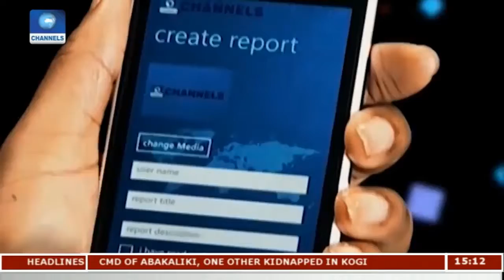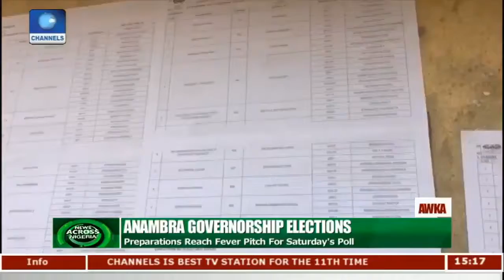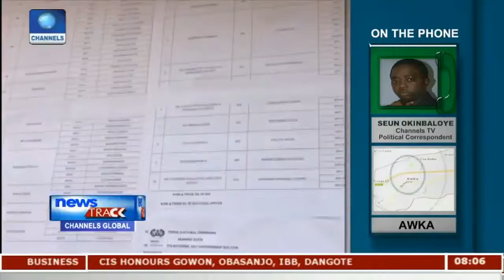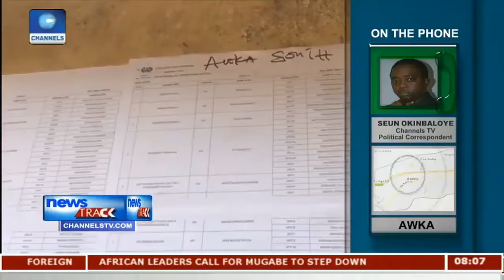ANAMBRA DECIDED THIS IS WHAT THEY ARE SAYING ABOUT THE ELECTION